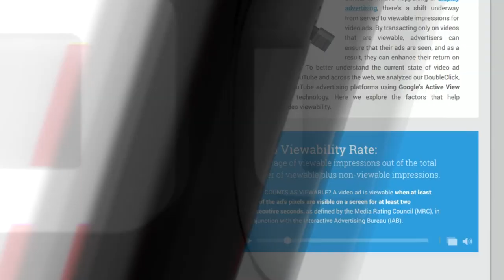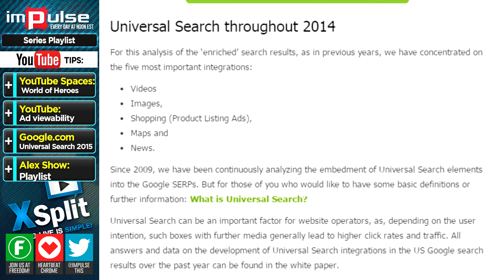Stan Lee: A Special Announcement, Youtube Ad Viewability and Universal Search 2015 - Impulse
Today on Impulse, Alex tells us Stan Lee: A Special Announcement with YouTube Spaces!, State of the YouTube Video Ad Viewability and Universal Search 2015: An Analysis of Google.com

▼ Links

▼ Heartbeat

▼ Freedom!

▼ Music